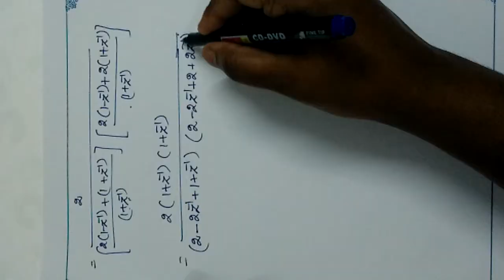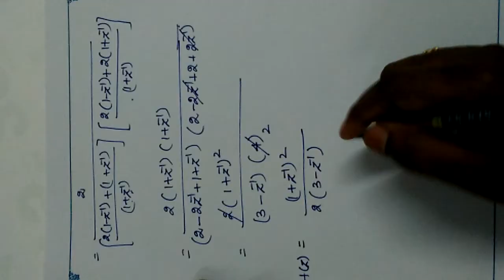Bilinear transformation method in Tamil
Apply Bilinear transformation to H(s)= 2/(S+1)(S+2)  with T=1 sec and find H(Z)